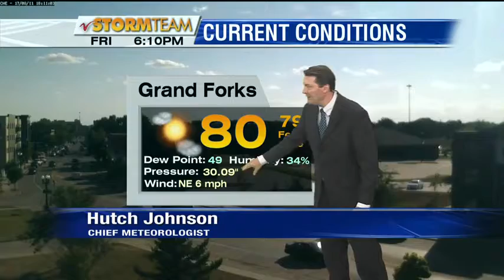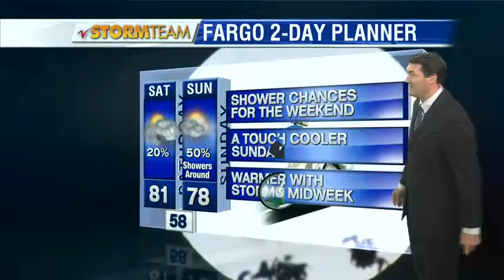Weather 600pm August 11th, 2017